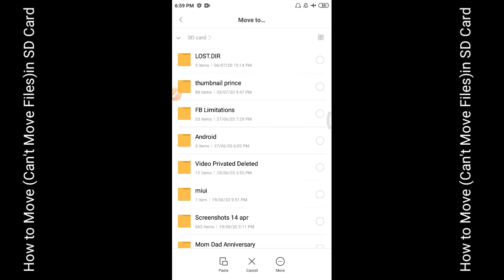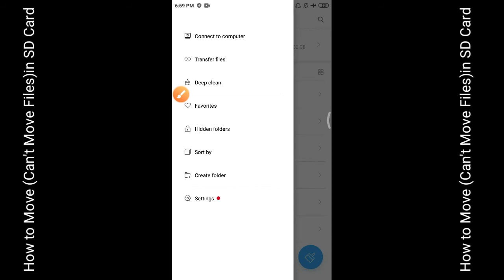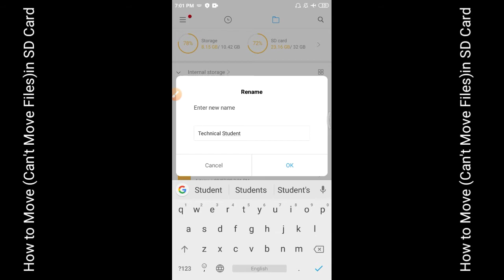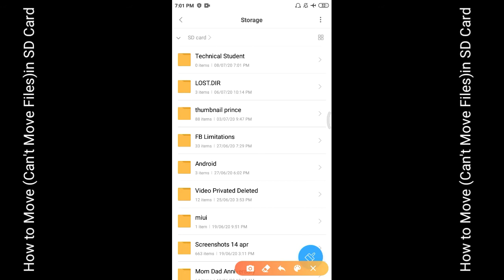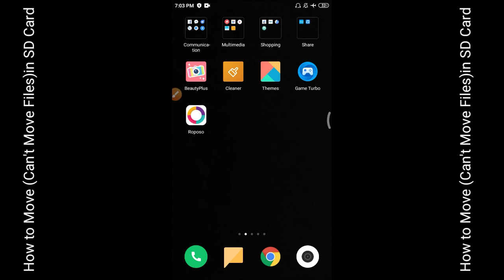Can't copy / Can't move files from internal storage to SD Card [FIXED]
how to move and copy
move and copy internal to external storage
move and copy

0:00  Basic Information
3:00 Can't Move File Moving.
01:10 Testing
02:05  im prince
2:10 about it.

🔴Invalid Character Used in coding
\ / : * ? " | less_than greater_than

PART 1 🙄You R Watching.

PART 2 🙏[ If not work Part 1]

PART 3
Maximum character in file & folder
Maximum Character Limit

               [Related Keywords]

cant move or copy in sd card
failed to move files to sd card
couldn't copy
some file operation failed sd card
couldn't move file permission required
couldn't move file error unknown
can't format my sd card
failed to delete files on sd card